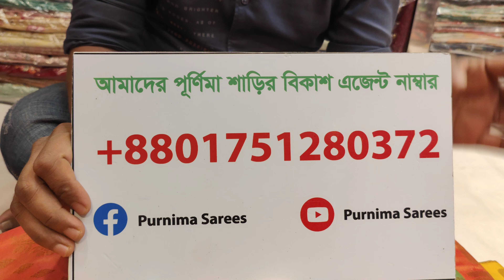Purnima saree,মাথা নষ্ট অফার মাত্র ১৫০০ টাকায় সাউথ কাতান শাড়িBeautiful pure katan saree 1500 tk only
পূর্ণিমা শাড়ী,আলপনা শাড়ী,গাউছিয়া মার্কেট,
নিচ তলা,এলিফ্যান্ট রোড ৩৯৩/৪২ ঢাকা -১২০৫
অনলাইন নাম্বার.